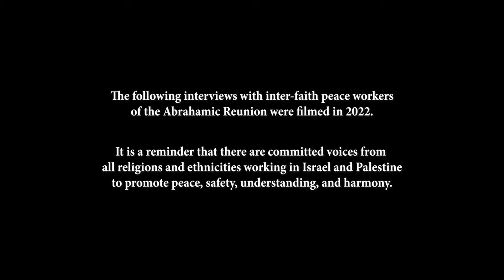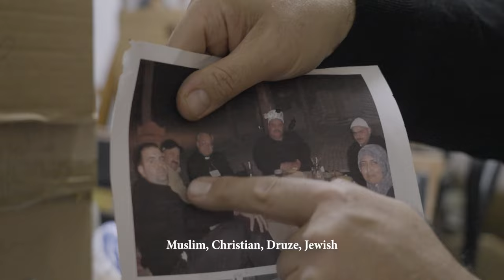Is peace possible in Israel? Hope for Peace- Meet the Peacemakers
Is peace possible in the Israeli-Palestinian conflict? ☀️ This video from Sunseed features inspiring interviews with interfaith peace workers from the Abrahamic Reunion, filmed in 2022.  They offer a message of hope and understanding, reminding us that there are dedicated voices from all religions and ethnicities working tirelessly to promote peace, safety, and harmony in the region.

Chapters:
0:00 - Peace is Possible
0:21 -  Peacemakers in Israel
1:00 - Violence in Israel
1:43 - Something changes in Israel
2:30 - The peace Exist
3:32 - We have a vission - Peacemaker
4:45 - Everyone want to live in Peace
5:21- Support For Peace